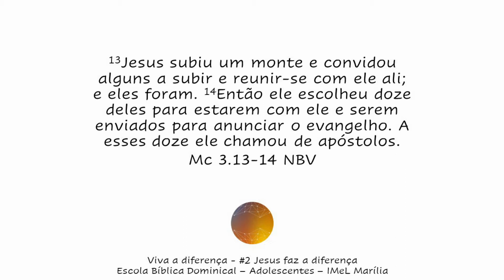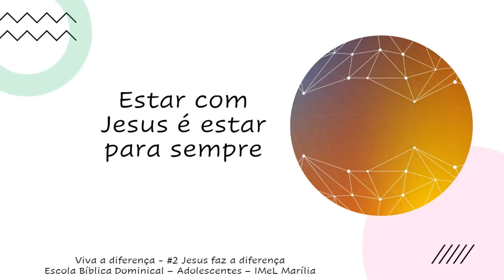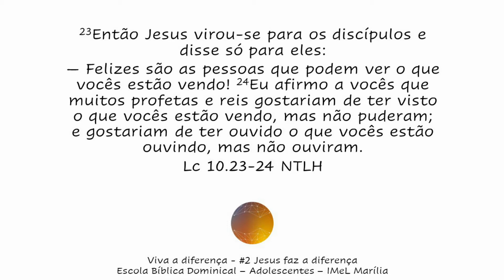Jesus faz a diferença - Viva a diferença 2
Jesus faz a diferença

Leituras sugeridas:
Mc 3.13-19
Mt 1.18-23
Lc 19.1-10
Jo 4.25-30, 39-43
Mc 4.1-11
Lc 10.21-24
Jo 13.1-17

1. Estar com Jesus é estar para sempre
Mt 1.18-23
Mt 28.18-20
Gn 28.10-17
Ex 3.1-12
2Sm 7.12-16
Jr 1.5-9

2. Estar com Jesus transforma vidas
Lc 19.1-10
Jo 4.1-30, 39-43
Lc 10.38-42; 8.1-3
Lc 24.13-35

3. Estar com Jesus é um privilégio
Mc 3.13-14
Jo 13-16

Vídeo criado utilizando a revista "Viva a diferença: a nova vida em Cristo", da Editora Cristã Evangélica